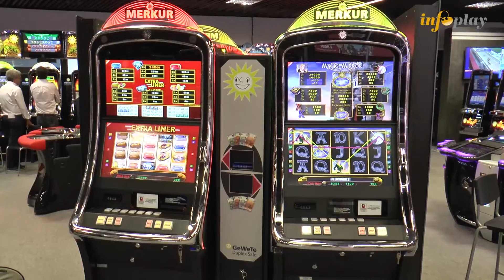Merkur Dosniha presenta su gama de productos para InfoPlay